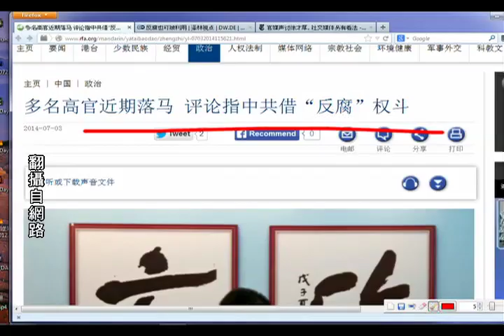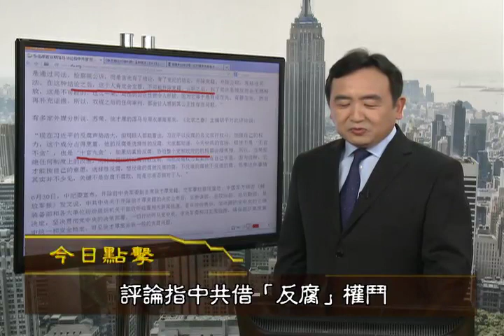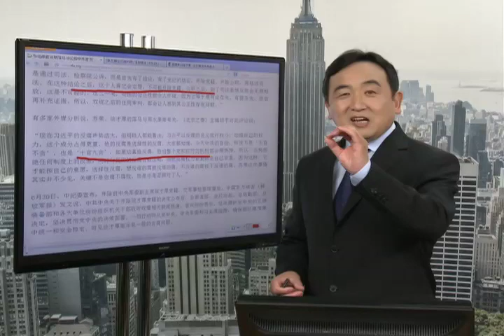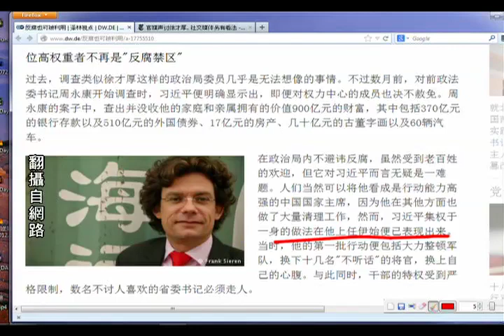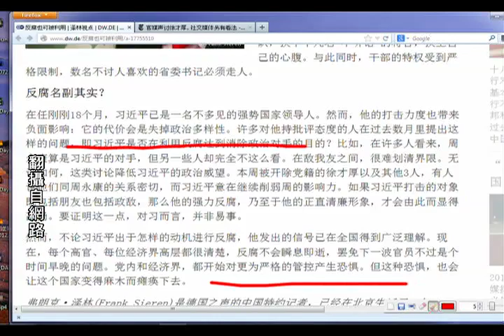《今日点击》中共借"反腐"权斗 制度性腐败（2014/07/04）